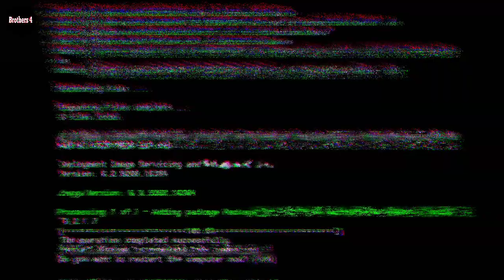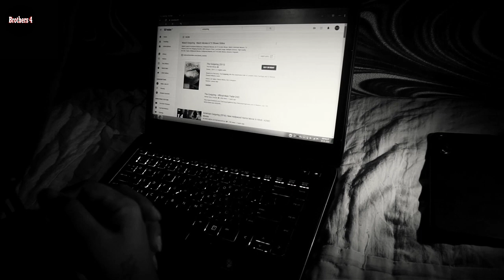Khauff - Horror Short Movie / HORROR / Laxman Parmar / Mahesh Parmar / Mohan Parmar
TITLE             :  KHAUFF
CAST             :  LAXMAN PARMAR, MAHESH PARMAR, & MOHAN PARMAR
CREATORS   :  RAVI PARMAR, LAXMAN PARMAR
MADE BY      :  BROTHERS 4